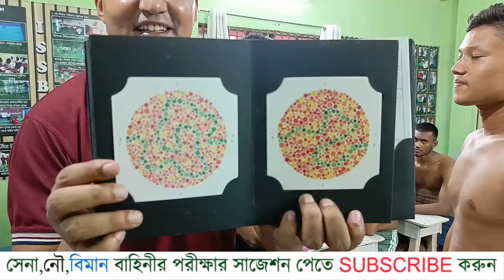কি সমস্যা থাকলে আর্মিতে চাকরি হয় না ? Bangladesh Army Medical Test Tips ! আর্মি মেডিকেল ভিডিও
২০২৪ সালের জন্য তোমরাও চাইলে সোলজার ট্রেনিং একাডেমীতে

১। মেডিকেলঃ(বিভিন্ন চেকআপের মাধ্যমে আপনাকে ফিট করানোর পরামর্শ দেয়া হবে )
২। লিখিতঃ (বাংলা,ইংরেজি,গণিত,সাধারণ জ্ঞান,বিজ্ঞান বিষয়ের শর্ট সেজেশন,সিট ও সঠিক গাইড লাইন দেয়া হবে এবং মডেল টেস্ট নেয়া হবে )
৩। মৌখিকঃ (গুরুত্ব পূর্ণ প্রশ্নের উত্তর ও সাইকোলজিক্যাল বিষয় শেখানো হবে)
৪। শারীরিকঃ (দৌড়,পুশ আপ,হাই জাম্প, লং জাম্প,ড্রাগিং,রোপ ক্লাইমিং শারীরিক ব্যায়াম প্রাকটিস করানো হবে)